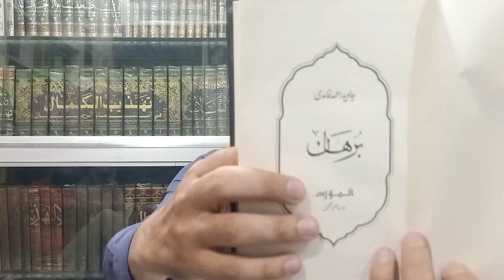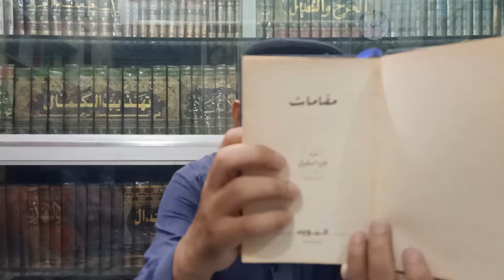Ghamidi Sahab Ka Sunnat e Rasool Me Jama Aur Tafreeq, By Saifullah Muhammadi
Fikar e Ghamidi Ka Tehqeeqi Jaiza
Lecture:3 Part:4

فکر غامدی کا تحقیقی جائزہ
Lecture:3 Part:4

غامدی صاحب کا سنت رسول میں جمع و تفریق، از سیف اللہ محمدی

بمقام محمدی لائبریری حیدرآباد سندھ